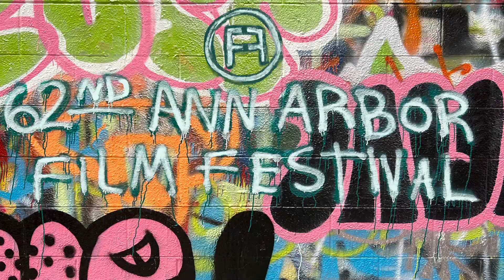AAFF TRAILER Dylan Chen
Stamps students Dylan Chen, Sophia Bentley, Liv Sessums, and Ellie Kooney created trailers that were selected for screening during the 2024 Ann Arbor Film Festival. Check out this trailer by Dylan Chen.